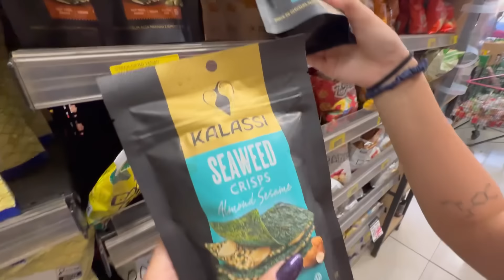24 HORAS COMENDO COMIDA ROSA VS COMIDA VERDE *aguentamos?